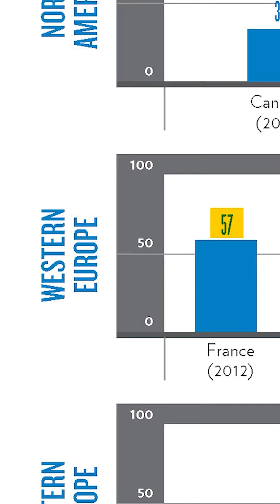فستیوال عنکبوتی و ریشه‌های یک انقلاب زنانه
طبق گزارش نقشه‌ی خانواده در جهان؛ دست‌کم پنجاه‌ و هفت درصدِ بچه‌های فرانسوی‌ نامشروعن، بالاترین  رقم در کشورهای اروپای غربی. یعنی بی‌قیدیِ تعداد قابل توجهی از زنان و مردان فرانسوی برای ازدواج و تشکیل خانواده؛ که نتیجه‌اش شده این تعداد از بچه‌های زنازاده.
بچه‌هایی که اغلب خارج از خونواده بزرگ می‌شن. فردی که خارج خونه‌و خونواده بزرگ بشه، خوب تربیت نمی‌شه؛ طبق یک بررسی آماری در آمریکا روی یازده هزار نمونه، اونقدر که ازدواج نکردن پدر و مادر، یعنی زنازاده بودن، روی افزایش جرم و جنایت موثره، فقر و نژاد موثر نیست.
حالا فرانسوی‌ها می‌خوان با کمک جشنواره‌و سینماو افراد مشهورِ بی‌اصل‌و نسب؛ سبک زندگی نحس‌شون رو به جامعه‌ی مسلمان ایران صادر کنن، غافل از اینکه به برکت وجود فرزندان امام موسی کاظم علیه‌السلام در ایران، خصوصا امام رضا علیه‌السلام، شبکه‌هایی نورانی از خانواده‌های با اصل و نسب حول اون‌ها شکل گرفته که به حلال‌زادگی افتخار می‌کنن؛ موضوعی که قطعا از نگاه افرادی که توی شبکه‌های عنکبوتیِ روابط نامشروعْ و بی‌اصل و نسب زندگی می‌کنن درک نمی‌شه.

فستیوال عنکبوتی ریشه‌های یک انقلاب زنانه
خیزش عنکبوتی‌های نامشروع و بی‌اصل و نسب